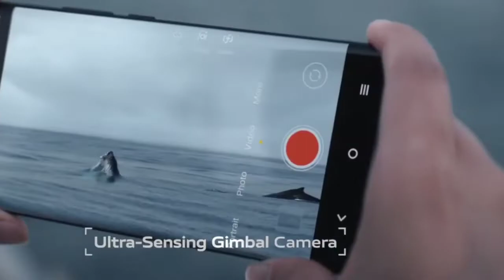vivo y77 full specifications and price